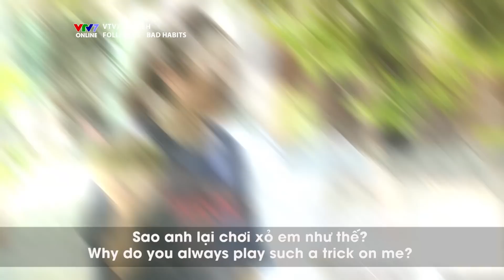FOLLOW US | Mùa 2 | Số 17: Bad habits | Dustin "bắt thóp" Khánh Vy?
Follow us - chương trình học tiếng Anh qua những trải nghiệm thú vị ở Việt Nam được sản xuất bởi kênh truyền hình Giáo dục Quốc gia VTV7.

Tiếp nối mùa 1 với 20 số lên sóng vào năm 2017, năm 2018, Follow us với 2 host: Khánh Vy và Dustin Cheverier sẽ là những người trải nghiệm các hành trình thú vị của chương trình.

Qua đó, khán giả sẽ được học cách sử dụng tiếng Anh đúng, tự nhiên của người bản địa một cách chân thực, thú vị và đầy cảm hứng.

Chương trình sẽ giúp khán giả nhận diện những cách sử dụng tiếng Anh chắp ghép, chưa chính xác mà người Việt đã quen sử dụng bấy lâu nay.

Cùng đón xem "Follow us" vào 10h30 Chủ nhật hàng tuần trên VTV7!